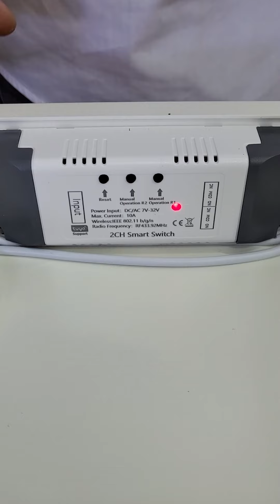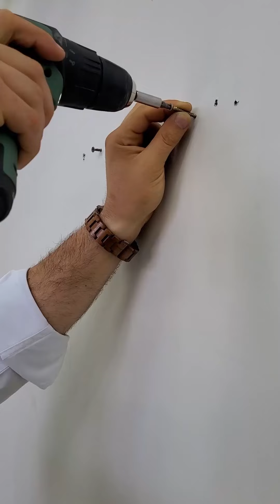HEDERA 4 | How to install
This video shows all the necessary steps to install your HEDERA 4. In just 10 minutes you will be able to play with your first indoor vertical garden, a green corner where you can stand out, enjoy nature and even grow your own fresh food. Hedera is made in Italy, in Milan.